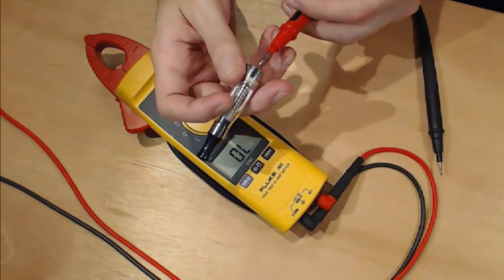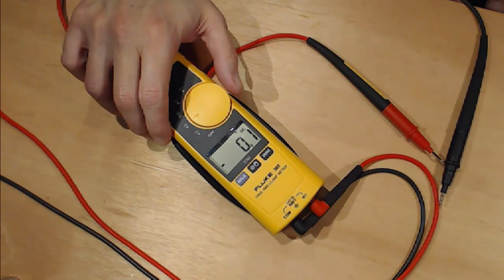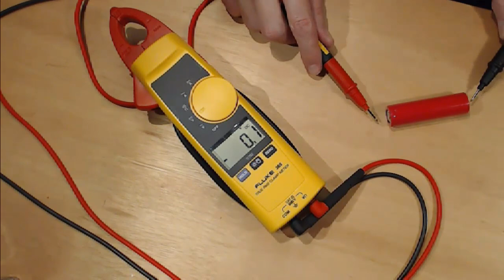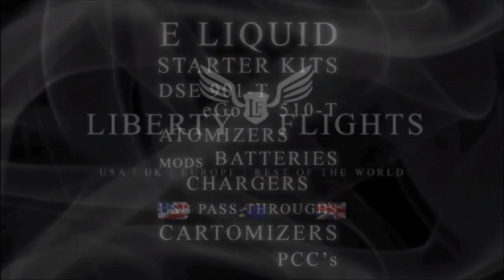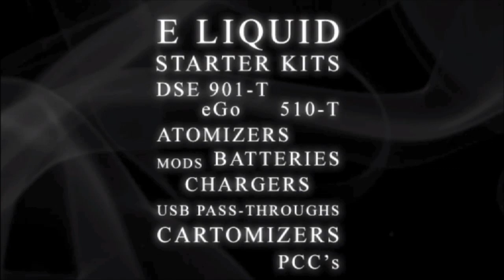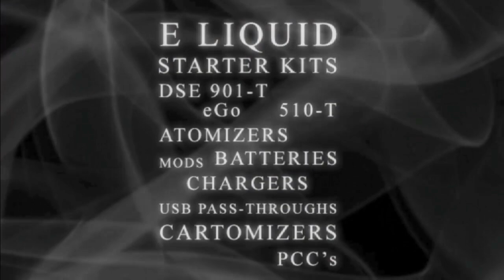Tin your tip 11- 03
This week is tool week and Garry and mark take a look at the collection they have and why they were chosen.